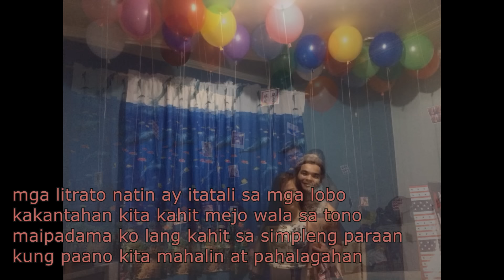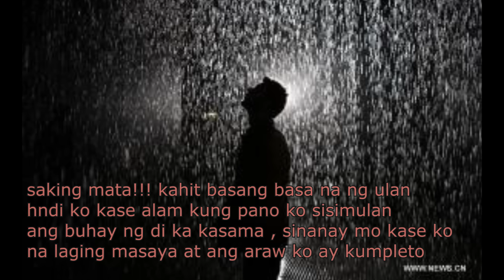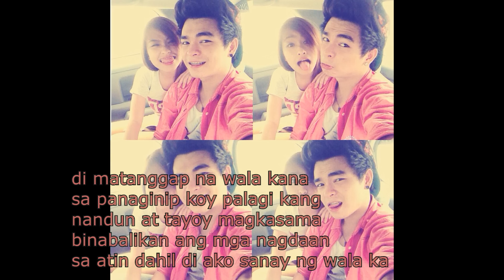Sa Aking Panaginip - Still One & Loraine (Hiro&Michelle Ann StorySong) Breezymusic Beatsbyfoe